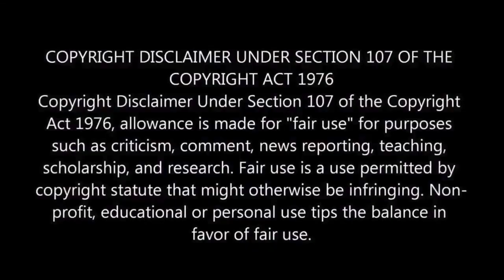Miss Maggie - Firstlook Title Teaser Reaction | Yogi Babu | M.O.U | Mr Earphones BC_BotM